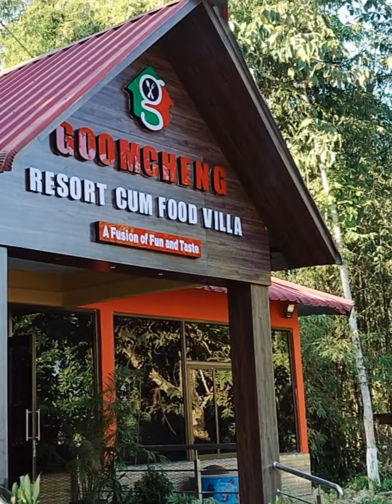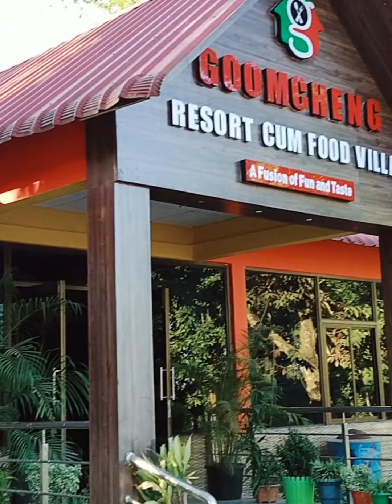V-7 || পৰীক্ষা শেষ কৰি অলপ ফুৰিব গলো || delicious veg thali 😋 || Soil Boginodi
🙏 Hey Guys ,
We're Pujaa And Rijaa,we just started blogging in YouTube ,hope you all support us,here you'll see lots of lifestyle video,travel vlogs and lots more.We are trying our best to entertain you all.
We're starting this new journey on YouTube with so much of hope and we will be very happy to connect each and everyone of you.Give us your love and blessings 🙏

🌹And also do Like if you like our videos
🌹Please Put Your Valuable Comment In the    Comment Box Below👇

আমি ইউটিউবৰ এই জগতখনত নতুন কৈ খোজ দিছো।আশা কৰিছো আপোনালোকে আমাক বহুত মৰম আৰু আশীৰ্বাদ কৰিব।🙏